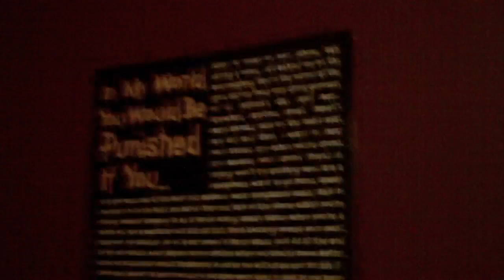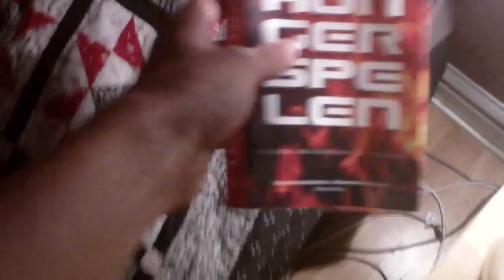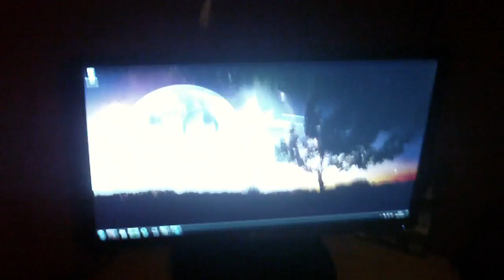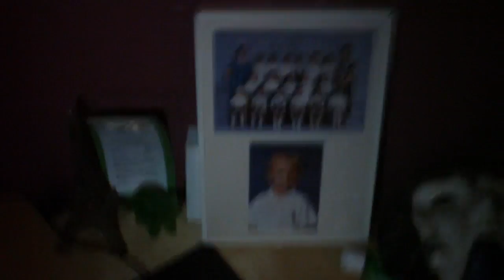Gaming Setup #2 - New PC and More :D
Made a second gaming setup :D Hope you like it ^^ I always find it hard not to sound douchy doing these, I hope it was ok :)

Specs:
Gigabyte GA-Z68X-UD4-B3
8GB Vengeance Ram (2x4 sticks)
2x 500GB Seagate Barracuda Harddrives
Case: HAF x

Headset: Creative Sound Blaster Recon3d Omega Wireless Headset